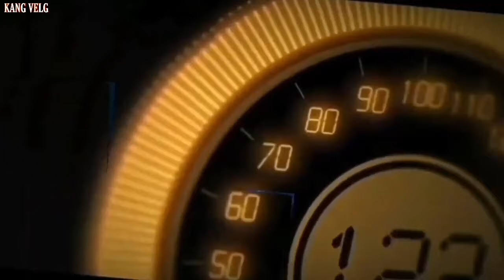MODIFIKASI MOBIL MITSHUBISHI PAJERO GANTI VELG RING 18